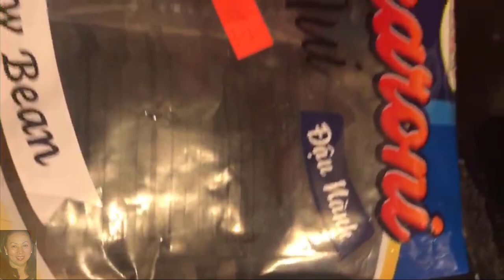Cách làm Bò Viên Sốt Cà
Kênh mình tạo nên để muốn học hỏi giao lưu với các bạn về cách nấu các món ăn việt nam đơn giản . Nếu các bạn thấy hay và vui vẻ thì các bạn hãy đăng kí kênh (subscribe) cũng như cho mình 1 like,1 chia sẻ (share) để mình có động lực thêm nhe các bạn . Các bạn có thắc mắc gì thì hãy để lại bình luận để cùng nhau trao đổi nhe .
Fanpage của mình để bên dưới ạ .
Một lần nữa xin cảm ơn các bạn !!!